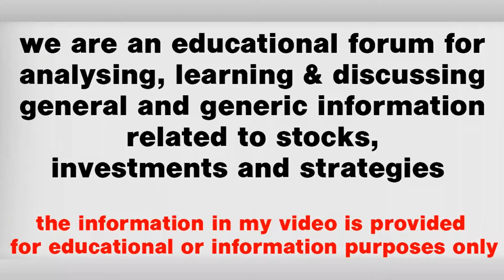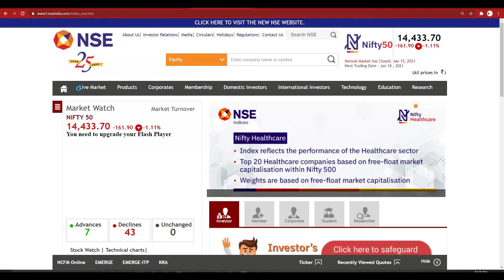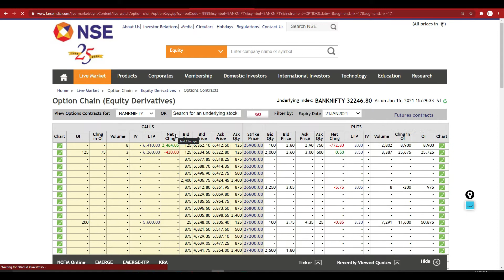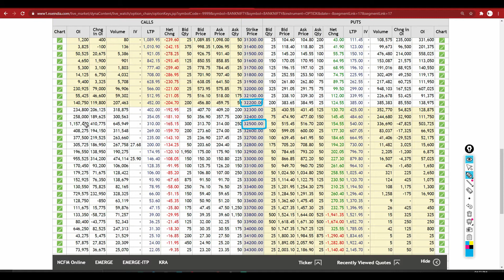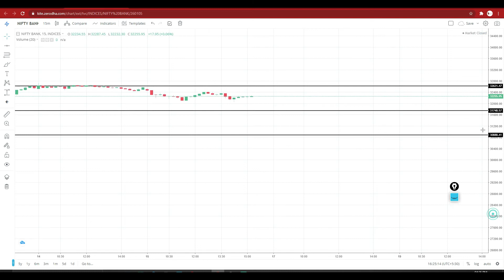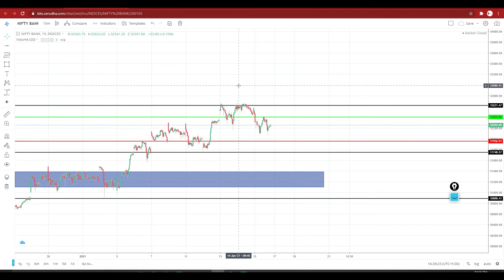BANKNIFTY & NIFTY 18th JANUARY MONDAY PREDICTION TOMORROW MARKET ANALYSIS